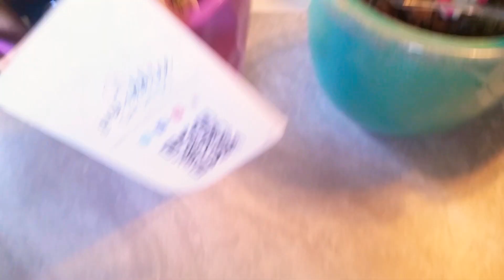orquideas macetas transparentes o decorativas cuales prefieres tu aqui las respuestas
Hola mi  gente les comparto este video hecho con mucho amor  espero les guste bendisiones